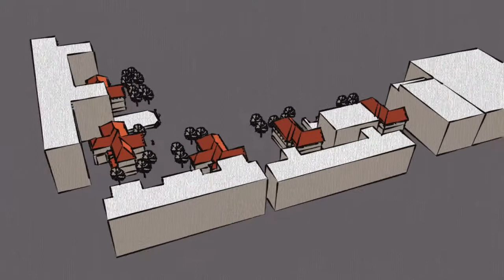กลุ่มอาคารขนาดเล็กในสวนสุนันทา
พื้นที่สวนสุนันทาซึ่งรวม มหาวิทยาลัยราชภัฏสวนสุนันทา มหาวิทยาลัยสวนดุสิต และหน่วยงานของกระทรวงมหาดไทย กรมการปกครอง การส่งเสริมการปกครองท้องถิ่น ได้รับการขึ้นทะเบียนเป็นโบราณสถาน ปี 2541
รวมถึงกลุ่มอาคารขนาดเล็กเหล่านี้ด้วย ซึ่งยังเหลืออยู่และใช้งานในมหาวิทยาลัยราชภัฏสวนสุนันทา 5 หลัง และอีก 1 หลัง อยู่ในมหาวิทยาลัยสวนดุสิต